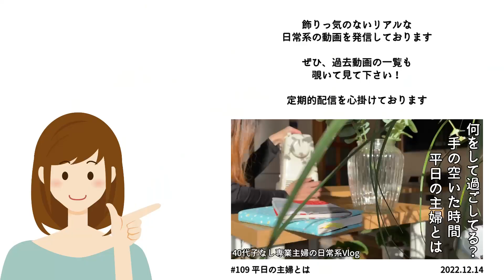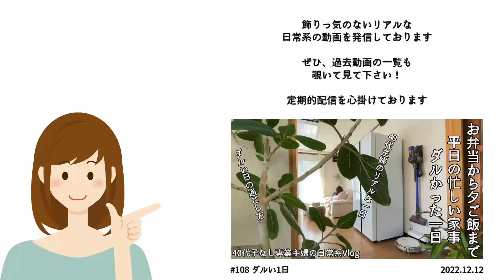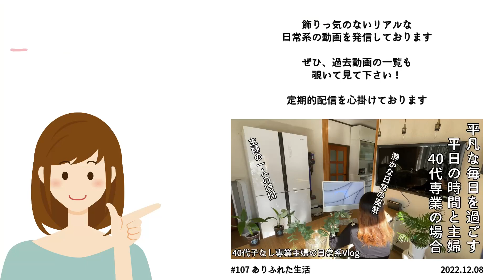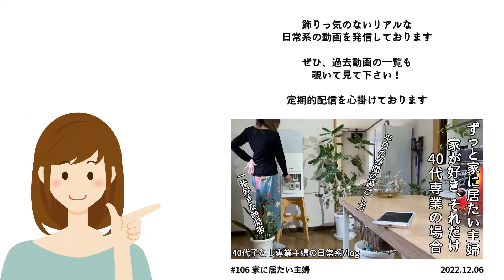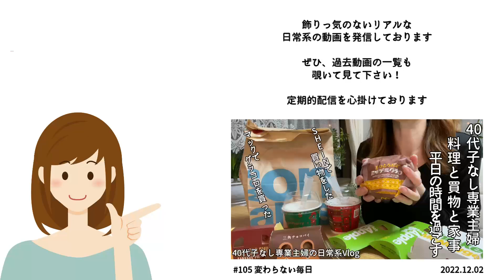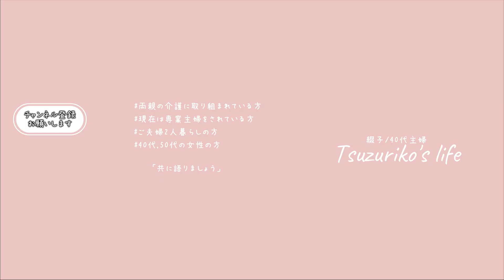【40代子なし専業主婦】毎日家に居ても決して暇じゃない💢｜朝の一番忙しい時に起こった事｜家に居る事について気にする事とは｜主婦の平日の過ごし方｜義母80代の病院の送迎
□■＃ 110　暇じゃないよ💢
人から何か言われた訳でもなく、決して目線を感じたりした訳じゃない
お義母さんの病院の付き添いなどで外へ出ていたりして
高齢者の隣に居る私ってなんなのかと思う事がある
昼間っからウロウロしていて、
仕事とかしているの、何してる人なのか、暇そうな人なのか・・・とか

（家族の誰かしらか）
時間がなければ病院の付き添いも出来ないし、
我が家みたいに平日の昼間にしか付き添わなきゃいけない病院通いの用事もある
不意にそんな（くだらない？）事を悶々と考えてしまう自分
もしかして、そんな時の私の頭の中がなんだかんだ暇だったりして！？

□■CHAPTER
00:00 オープニング
00:35 テレビの電源が消えなくなる！？
01:49 ヒーターの灯油タンクを交換する
04:18 お昼はお手軽ランチで
06:11 お義母さんの歯医者さんの付き添い
07:16 意外と暇ではなかったり
08:25 エンディング

□■ITEM
・サブヒロモリ/ミコノス/お弁当箱/グリーン
・レディス ルームウェアパンツ/ダスティブルー